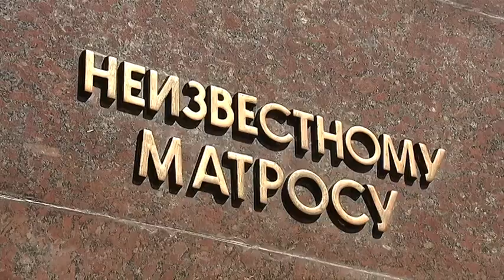Как Порошенко принимали в Одессе в страстную пятницу